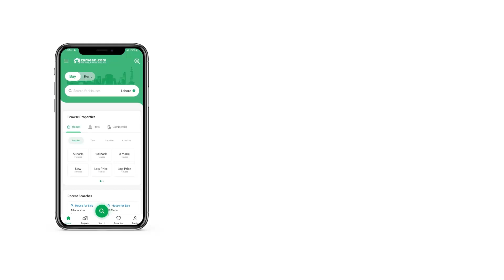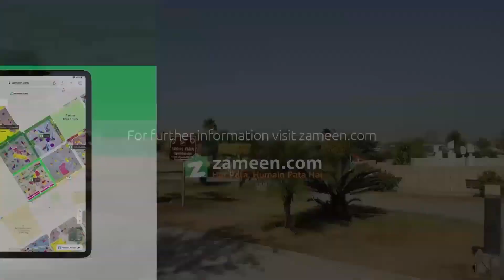1 KANAL RESIDENTIAL PLOT FOR SALE IN DHA ISLAMABAD